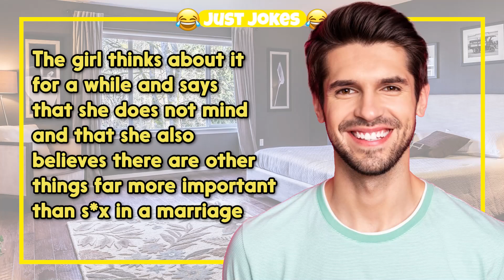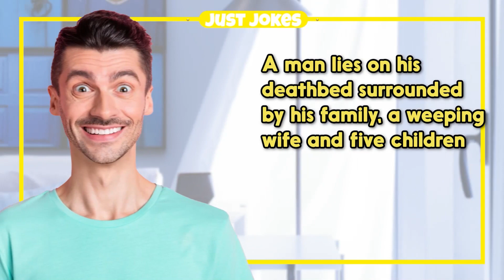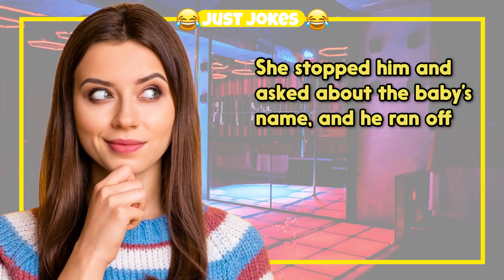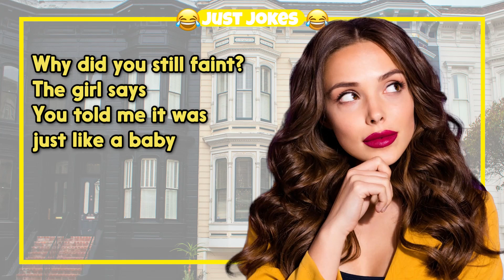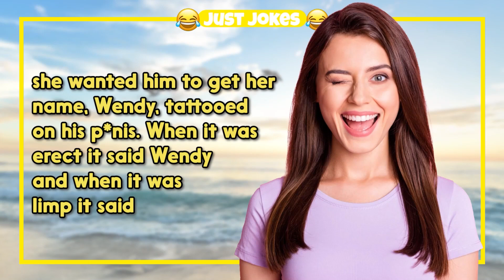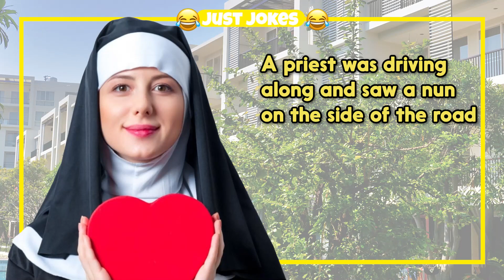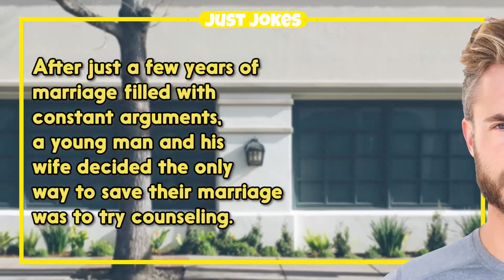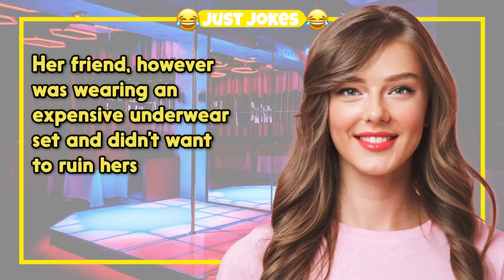Dirty Joke – Seeing The 22 Inch Manhood For The First Time | Just Jokes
TIMESTAMPS:
0:00 - Intro
0:06 - The Funny Joke
11:30 - Subscribe For More Jokes